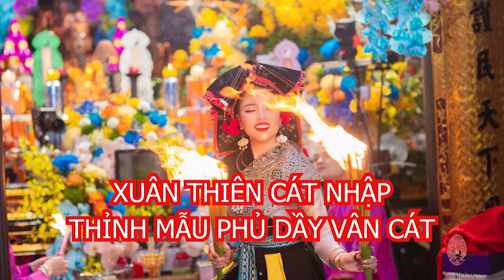Xuân thiên cát nhật Thỉnh Mẫu phủ Dầy Vân Cát, thần chủ Đạo Mẫu. Hát văn hay.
Cung văn nhất tâm dâng văn thỉnh Mẫu Phủ Dầy Vân Cát, Văn Đức Ông Trần triều, Chúa Tây Thiên, Chúa Đông cuông. Xin Lộc Mẫu khuông phủ cho bách gia trăm họ được tài lộc, quốc thái dân an.
Cảm ơn quý vị đã theo dõi và ủng hộ Kênh!